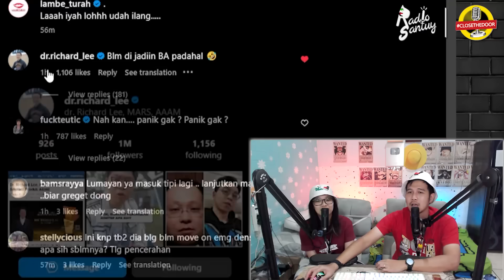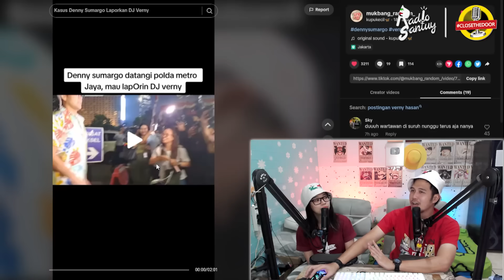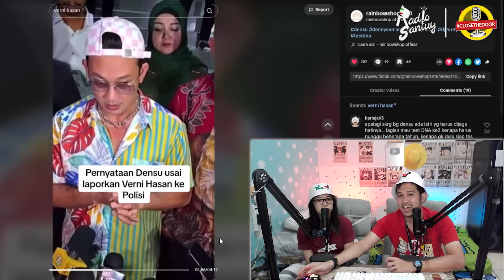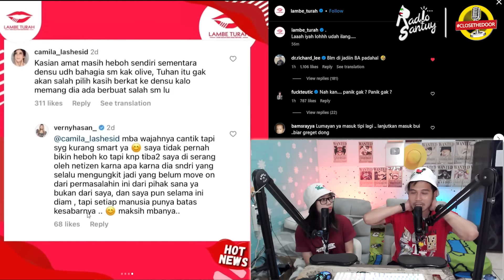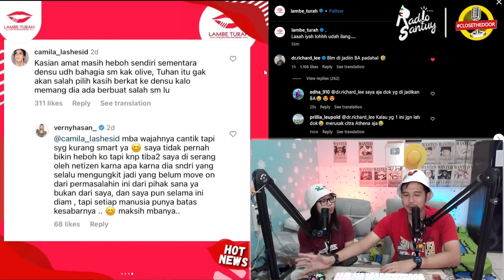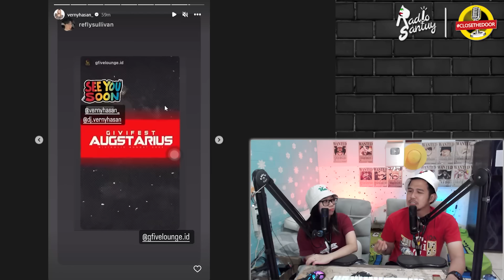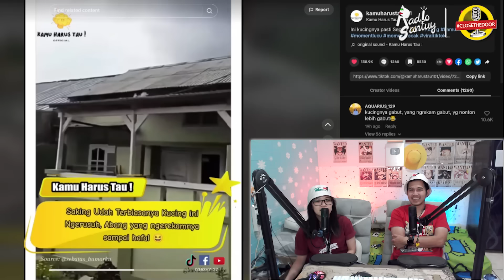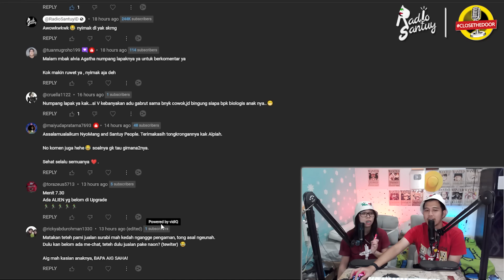Panik Dilaporin Denny Sumargo, Dj Verny Hapus Postingan, Jadi Tes Gak Mba?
tudey kita kan bahas soal kelanjutan soal dj verny hasan minta tes dna ulang, kali ini ada klarifikasi dan pelaporan denny sumargo terhadap dj verny atau verny hasan.
kali ini bisa dilihat bang densu bener bener emosi ya sampai sempat agak ngegas saat ditanya wartawan.
anehnya dj verny malah menghapus postingan ini saat mengetahui bahwa denny sumargo merespon dengan melaporkan ke polisi.
kira kira gimana kelanjutannya nih?
apakah dj verny panik sampai hapus postingan?
juga sebenernya apa sih tujuan dj verny mengangkat kembali kasus ini.
gausah pake lama lah, langsung aja ceki ceki nyo, play.